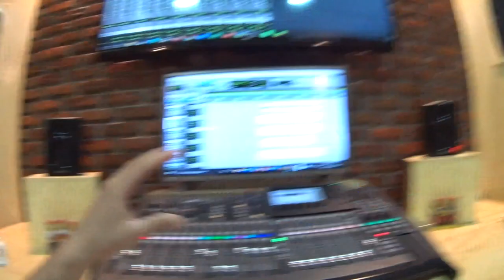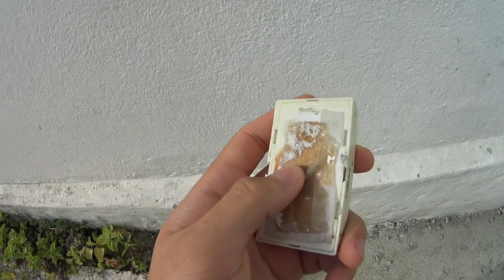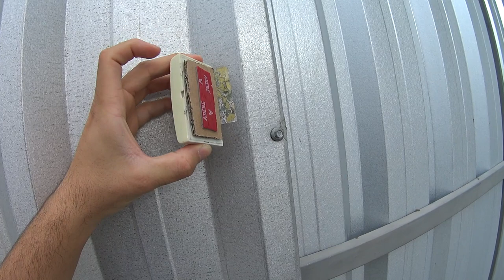O QUE É ISSO❓❓ [MATHEUS LIMA]